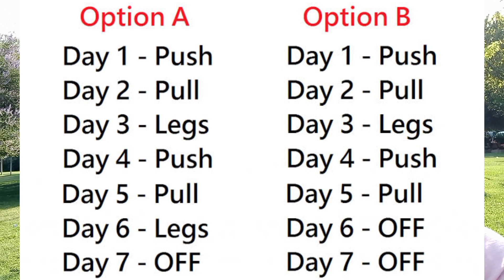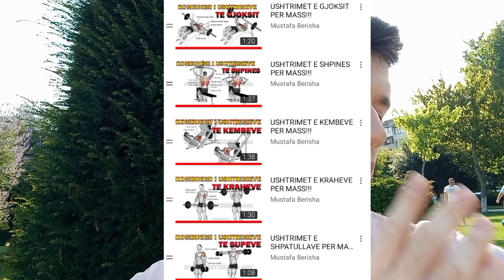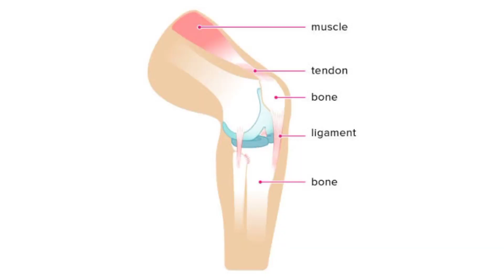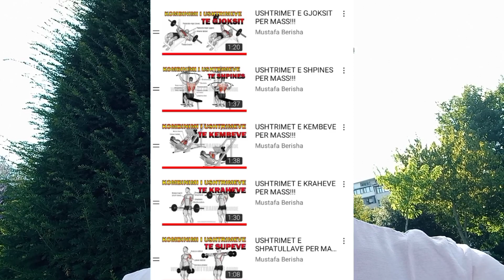CILI ESHTE PROGRAMI ME I MIRE PER NDERTIMIN E MUSKUJVE?